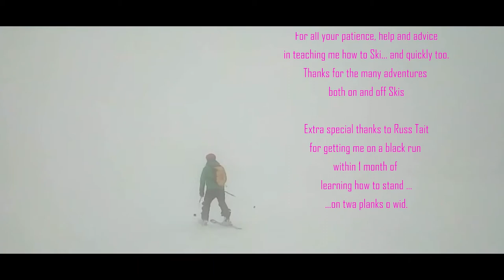Bothy Gerkins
A short film about my first day Skiing with tea... and Cake etc A bit of fun with friends.